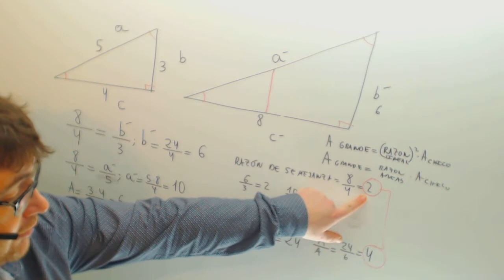Semejanza Aplicacion del teorema de Tales Matematicas Acceso CFGS Academia Usero Estepona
Semejanza Aplicacion del teorema de Tales Matematicas Acceso CFGS Suscríbete a nuestro canal en Youtube para ayudarnos a seguir creciendo Academia Usero en Estepona, el centro de formación con más vídeos en Internet del Mundo presenta